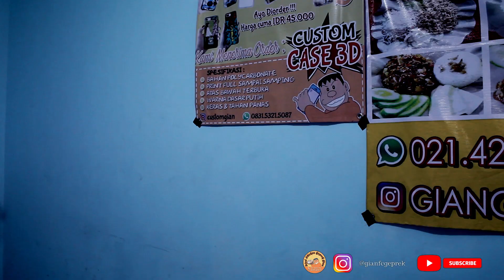POCONG Keliling Gara-Gara Lupa Dilepas Tali Pocongnya | Short Horror Movies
Setiap perbuatan pasti ada konsekuensi yang mengikuti termasuk kelalaian yang dilakukan pasti ada pertanggung jawabannya.
Kengerian apa yang ditimbulkan oleh pocong gentayangan tersebut ?
Dukung terus Channel YouTube GIAN GEPREK.

POCONG Gentayangan Gara-Gara Lupa Dilepas Tali Pocongnya | Short Horror Movies

Kunjungi outlet kami di :
- Jl. Howitzer Raya Kav. 920, Kemayoran
- Jl. Serdang Baru 1, Kemayoran
- Jl. H. Ung No. 468, Kemayoran
- Jl. Rawa Sawah 1, Johar Baru
- Jl. Cempaka Putih Raya No. 33, Cempaka Putih
- GFF TIS Square, Tebet

Promo kemerdekaan masih berlaku loh!
Dapatkan Discount 40% dengan menggunakan aplikasi Gojek dan 20% bila datang langsung ke outlet.
Yuk, segera diorder ya!
Follow our Instagram @gianfcgeprek
Tokopedia : F. Chicken Geprek Gian

_** Credit **_
Backsound :